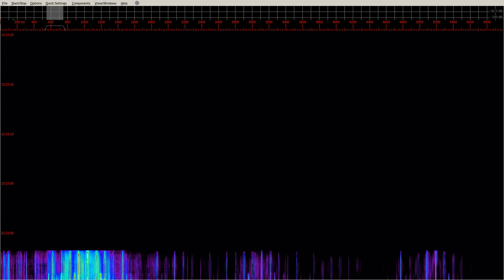burst3 - sound generator